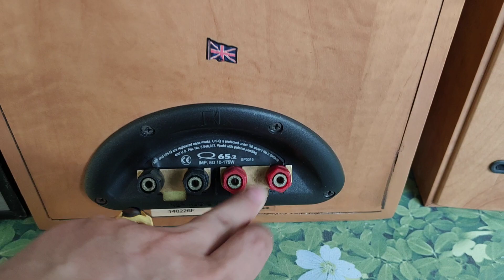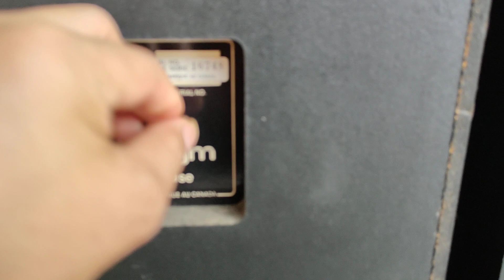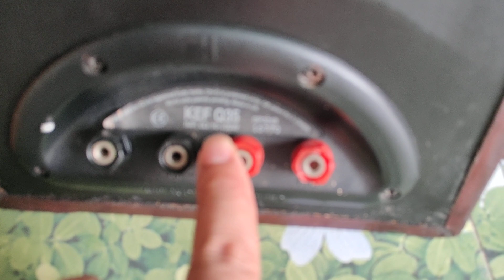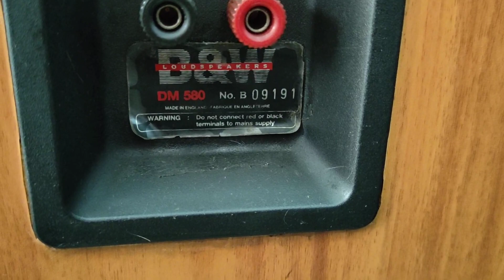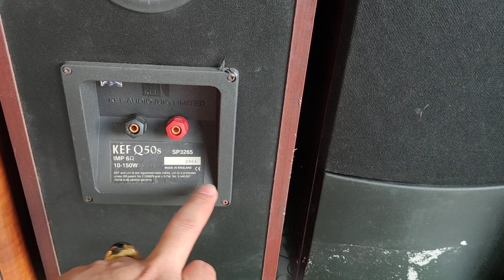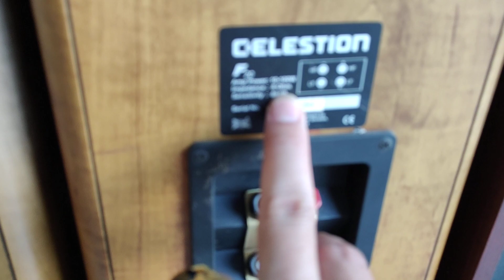CÁC BÁC THAM QUÁ ĐÃ THẾ CHƠI HẾT MÌNH LH 0911169961